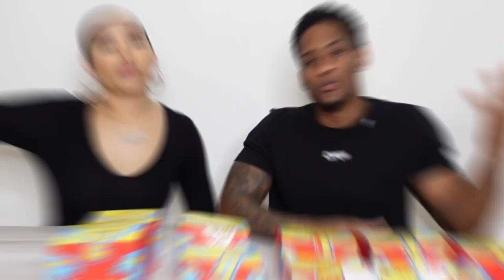TRYING EVERYTHING FROM MRBEAST'S BURGERS! *FULL MENU*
MERCH HAS OFFICIALLY DROPPED!!